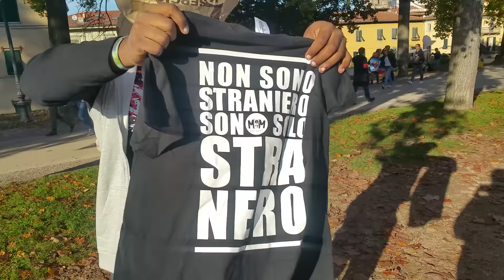Lucca comics and games 2016 - #002 - L'intrombabile maba